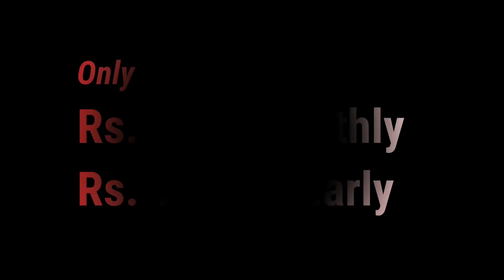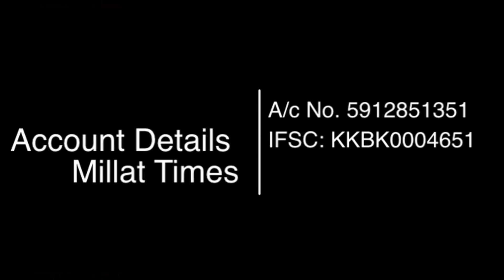BJP and Taleban has old and deep Relation| Says Congress Media Chief Randeep Surjewala